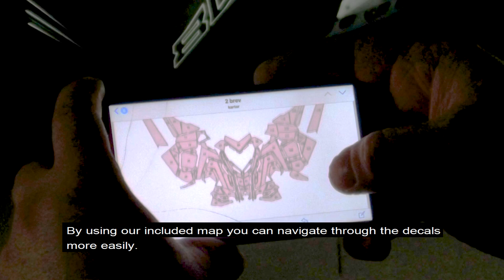Learn how to install decals the right way - Walk-through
Video guide on how to install decals correctly on your snowmobile, watercraft or motocross. This technique applies to any brand, Sea-Doo Spark / Trixx, Rxp, Rxt, Ski-Doo, Polaris and much more.